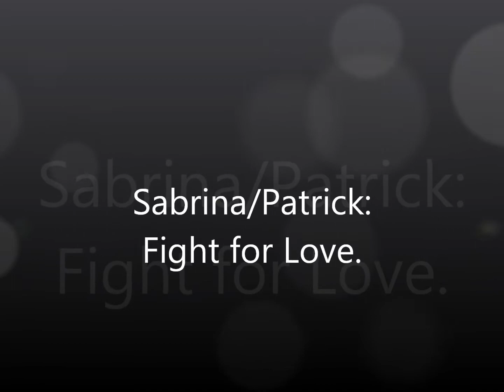Sabrina/Patrick :Fight for Love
No matter what happens I will always love them together...